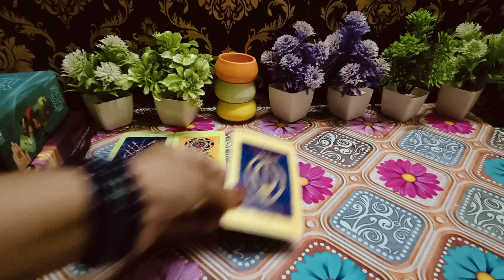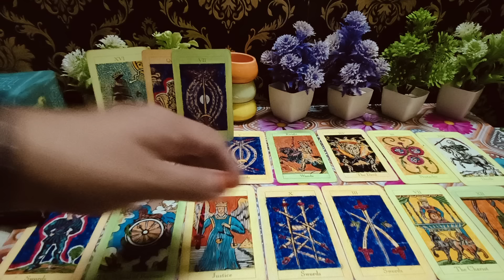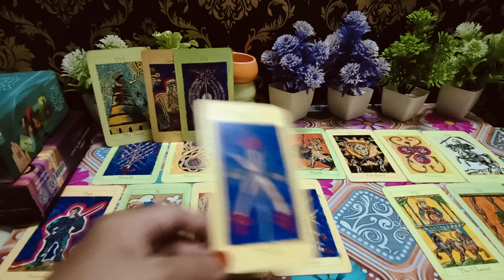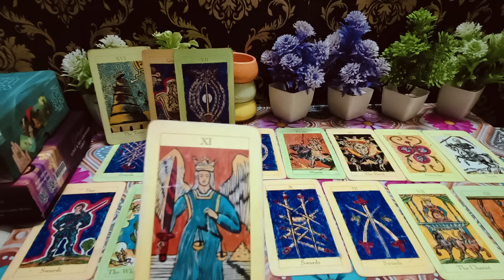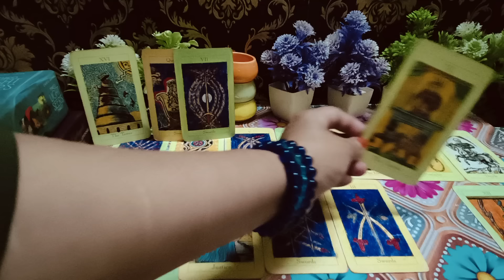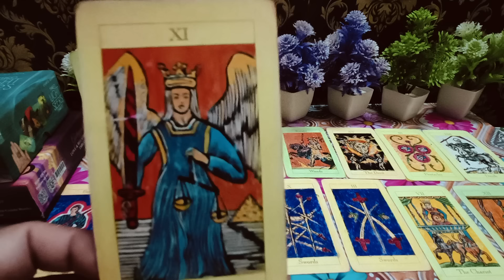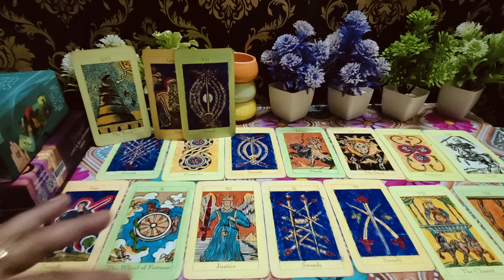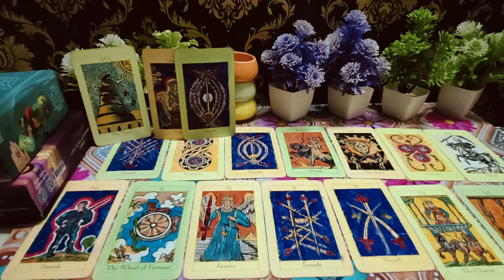third party situation💔थर्ड पार्टी को लेकर क्या चल रहा है🔥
✨🍒HI GUYS🍒✨

      💚 Tarot  KGN 786 💚

your queire ♥️
1) third party situation tarot reading
2) third party Tarot card reading
3) third party update
4) third party daily update
5) third party situation
6) third party || 2023
7) tarot card reading
8) free tarot card reading
9) spiritual love tarot
10) third party situation tarot reading ||2023